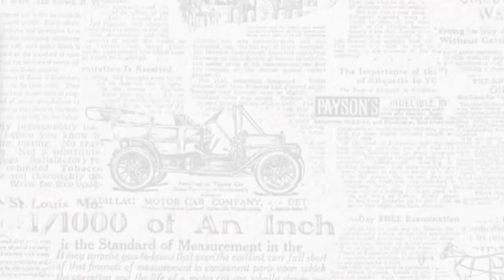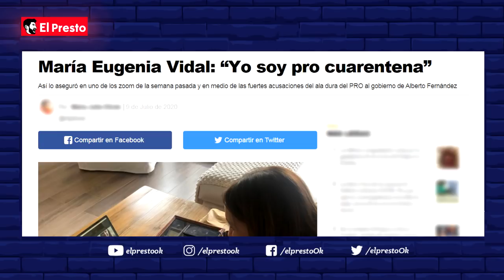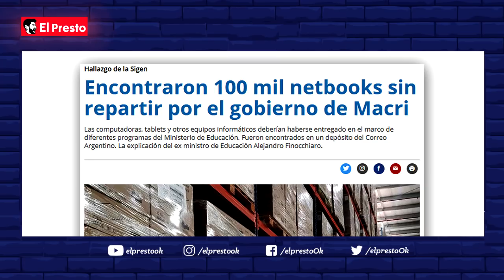El político que LLORÓ al hablar de los jóvenes y la BATALLA CULTURAL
Alejandro Finocchiaro el político que lloro al hablar de los jóvenes y la batalla cultural. ¿Nos quedamos a dar la batalla o nos vamos?